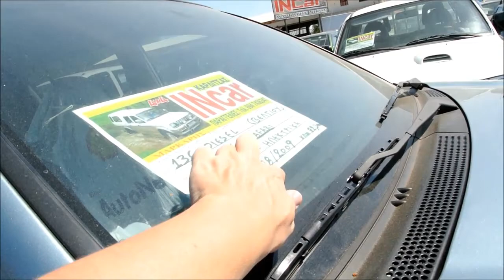ГРЕЦИЯ МЫ ПОЕХАЛИ В МАЛЕНЬКОЕ... ПОЕХАЛИ С НАМИ 1 часть